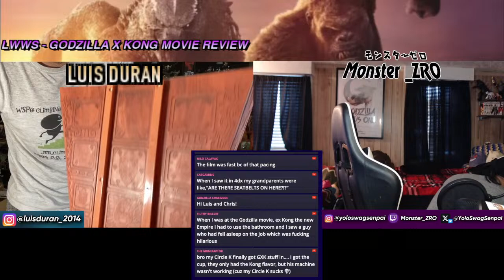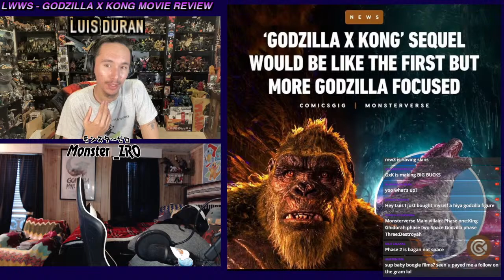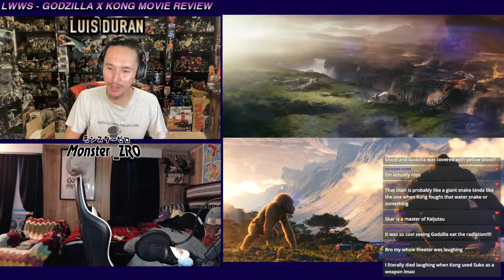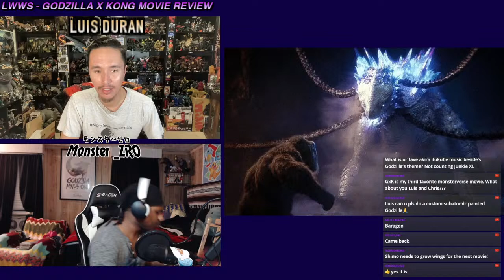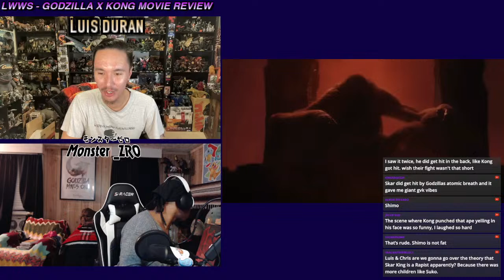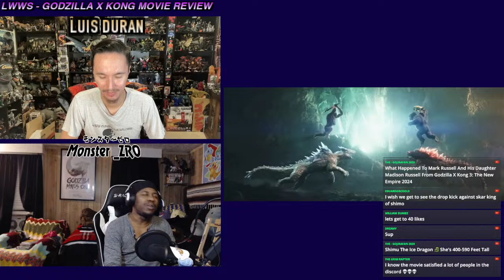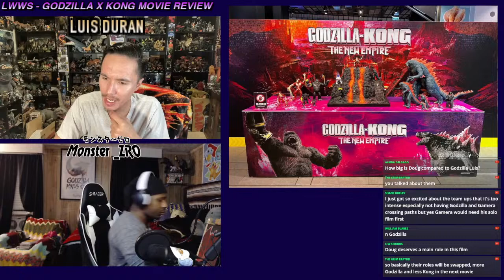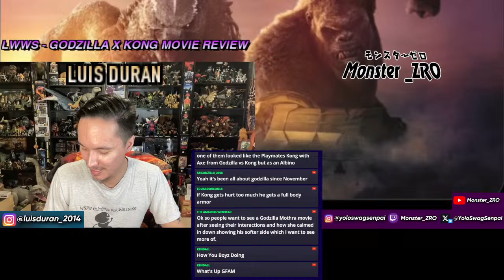🔴LWWS - MOVIE REVIEW!!!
MONSTER ZRO/ CHRIS & I TALK ABOUT ANYTHING GODZILLA & MORE!

MONSTER_ZRO'S SOCIALS!